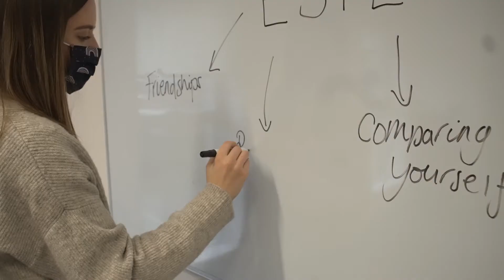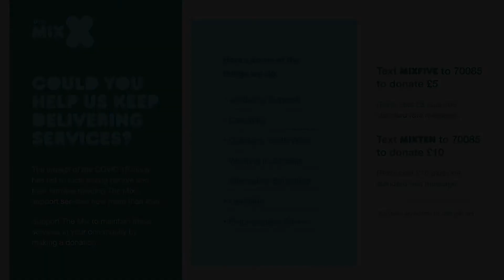Diadem | The Mix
We’ve told you about our Diadem course before and some of you have been lucky enough to join us. 💃🏼 Take a moment to check out this video to hear more about who the group is for, how the six weeks run and our aim and purpose for Diadem. Whether you feel it would be the right group for you, or someone you know, follow the steps at the end of the video to get in touch – it would be great to hear from you!! 👑

Our vision is for every young person, everywhere, to be empowered and enabled to change their world and ours.